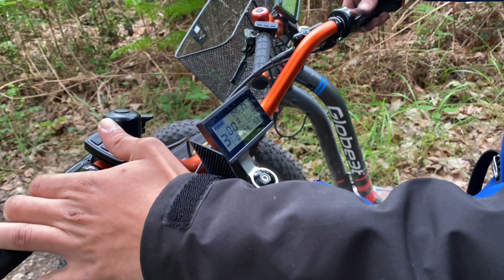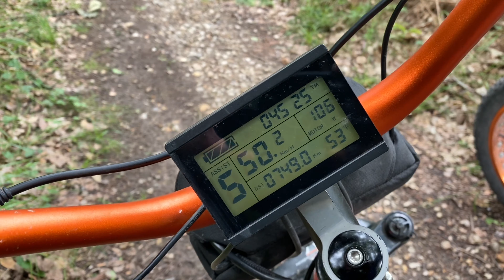UNE TROTTINETTE PAS COMME LES AUTRES ! (Présentation+test)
Salut !

une nouvelles vidéos présentation !
Toutes les personnes intéressés pour louer ses machines voilà le site Internet:
Dites que vous venez de ma part ;)

Mon Instagram : mohahou

Mon Snapchat :  mohahou